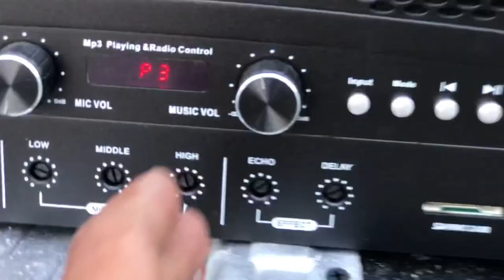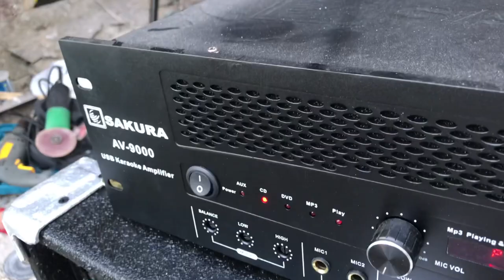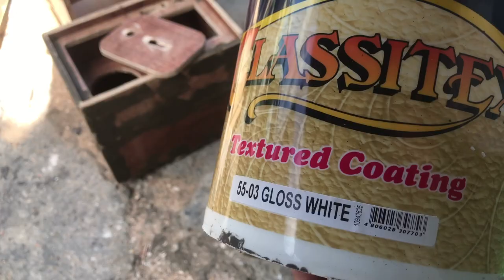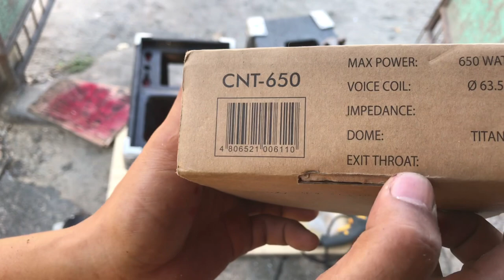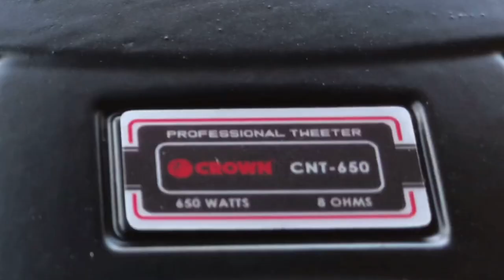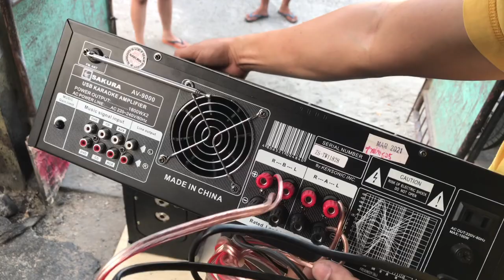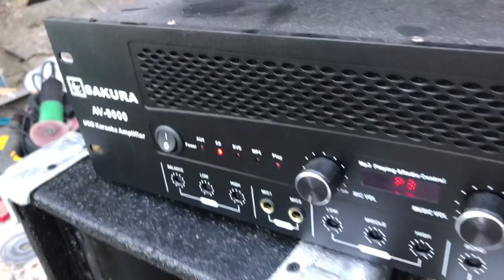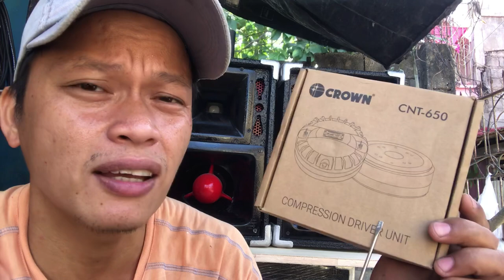ASSEMBLING MID HIGH, SIZE8 (PANG OUT DOOR BA?)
VISIT MY FACE BOOK  PAGE ACCOUNT :-)
VIDEOKE AND TOUR CASE BOX RANDY
WAG KALIMUTANG MAG LIKE AND FOLLOW